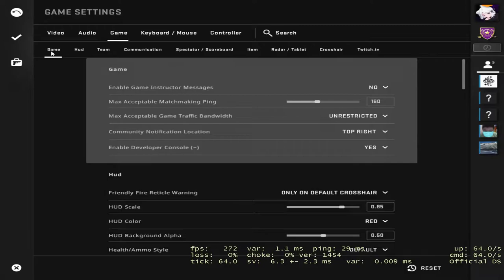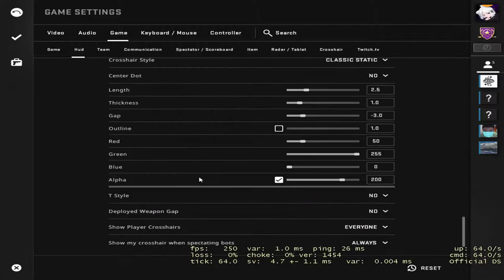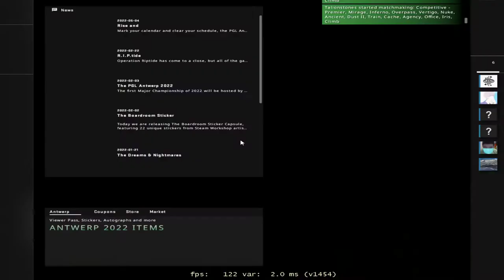CSGO random comp